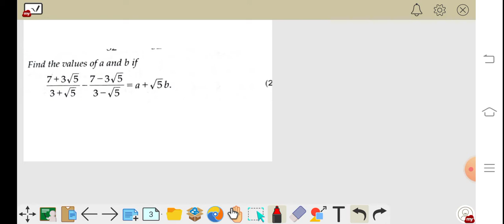Class 9 Number system | Most important questions RD Sharma | RS Aggarwal